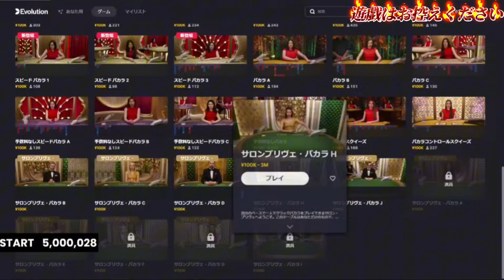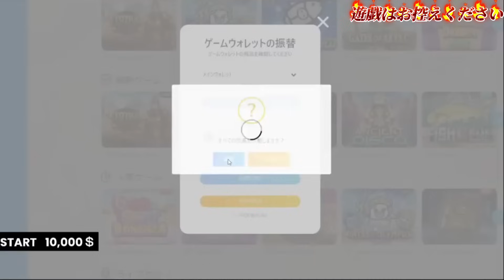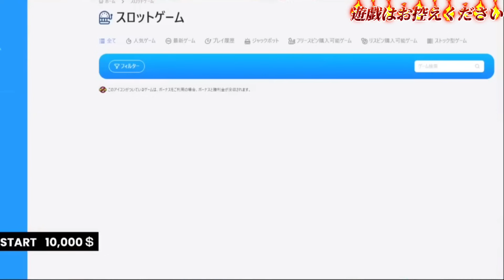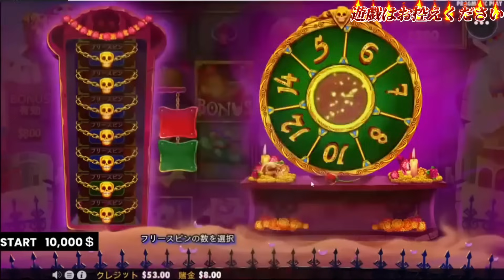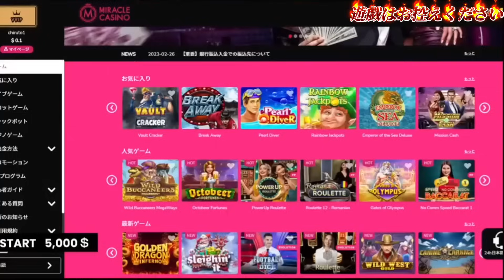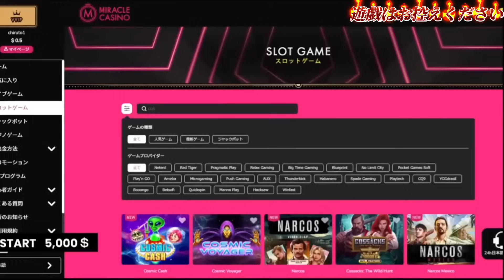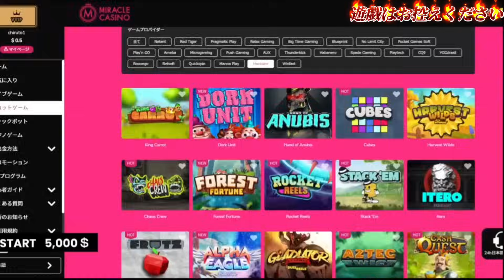【分速500万の漢】最速記録更新！？いきますか〈チルト50伝説配信録〉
ギャンブルエンターテイメント動画です。
エンタメとして大勝ちも大負けもします。
時に奇声もあげます。音量にご注意ください😅

※注意点※
過去のライブ配信動画になります。
ライブの臨場感を味わっていただくために、
基本的に編集は行いません。
現在はライブ配信休止中のため、
過去の熱い戦いをご覧いただき最高のギャンブルエンターテイメントを楽しんでいただければ幸いです。
また全てご視聴いただいた後は、チルト50の虜になっていることをお約束します😎

Japan's best casino player

【注意点】
※この動画に触発されて、オンラインカジノへの登録、遊戯は絶対にお控えください。